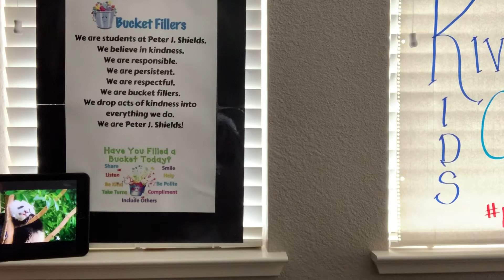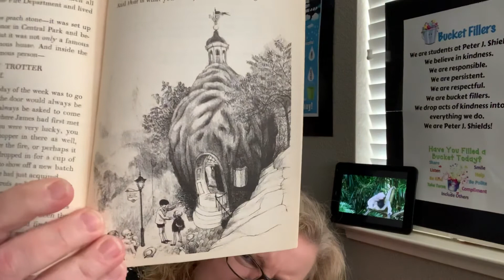Ep. 16 - JGP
Chap. 38-39. The End!